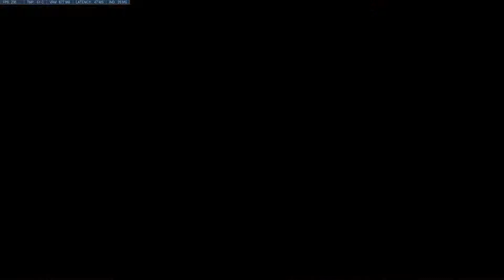Expandable Academy Scrim Route 66 11 29 2018